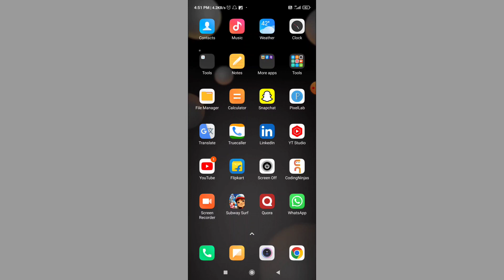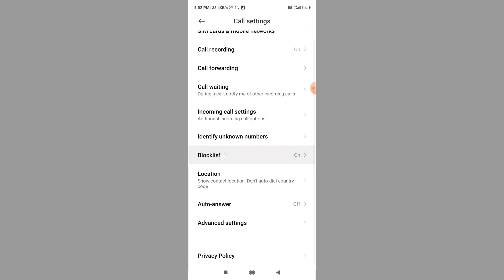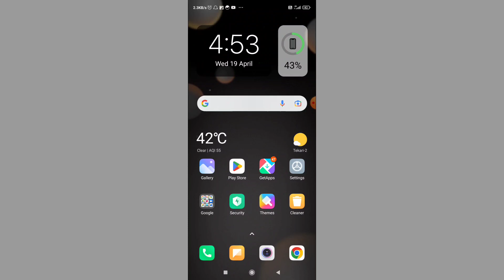Blacklist Se Number Kaise Hataye | Blacklist Se Number Kaise Remove Kare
topic covered

blacklist se number kaise hataya jata hai
phone se blacklist number kaise hataye
redmi phone mein blacklist se number kaise hataye
blacklist se no kaise hataye
realme mobile se blacklist number kaise hataye